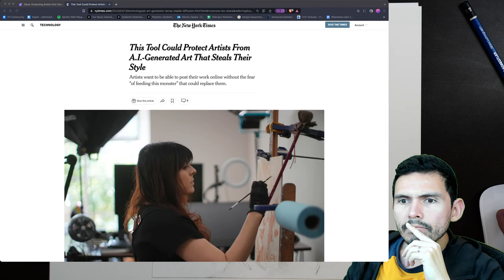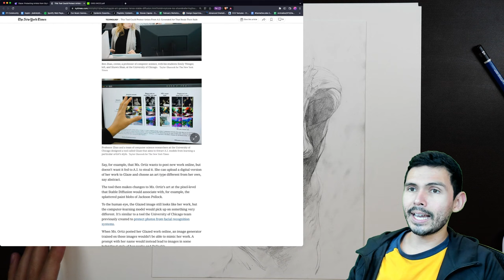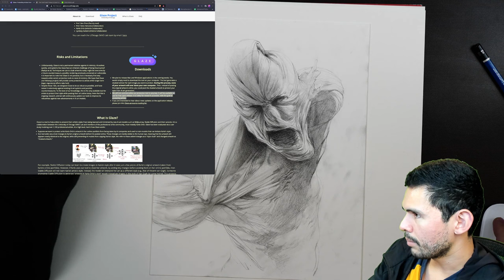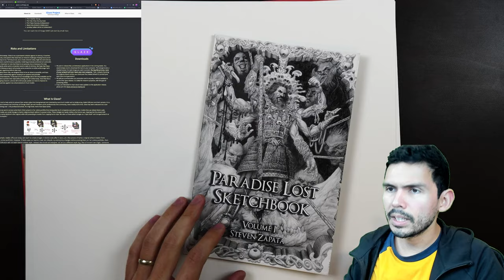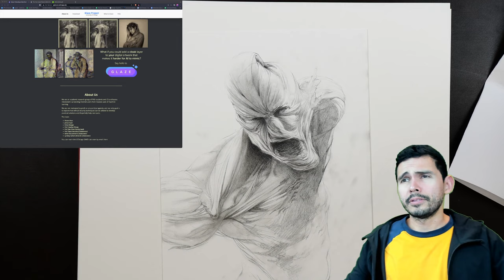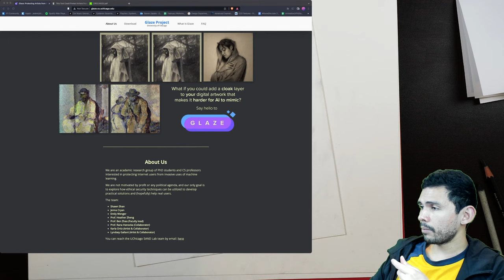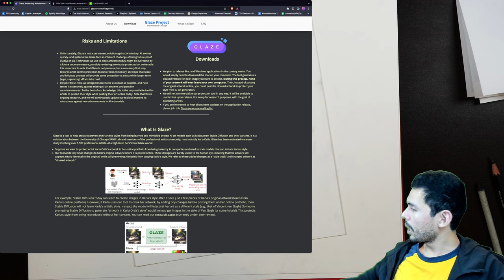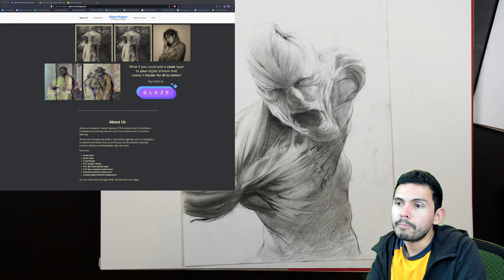Oh Hey I Still Exist!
Ai protection tool info (not released yet, download link doesn't work, but it's coming)

Ted Talk: Start 2:47:30

I'm usually drawing on Strathmore 400 Series Bristol Paper Smooth, my Moleskine Sketchbook, or on Bienfang Marker Paper with some sort of .5 HB lead and very soft wood pencils, often 14B Pitt Graphite Matte or black Faber-Castell Polychromos colored pencils. I also like my Pilot Lucina fine point fountain pen (red with the gold tip), and Copic alcohol markers.